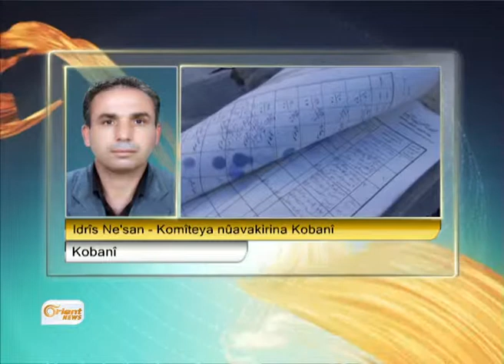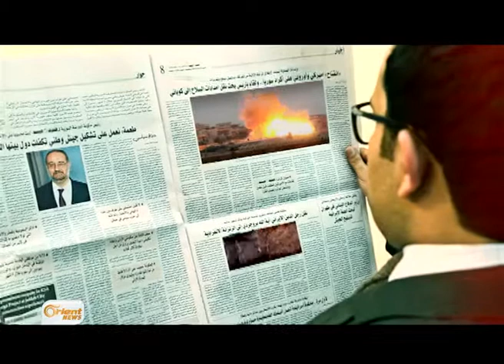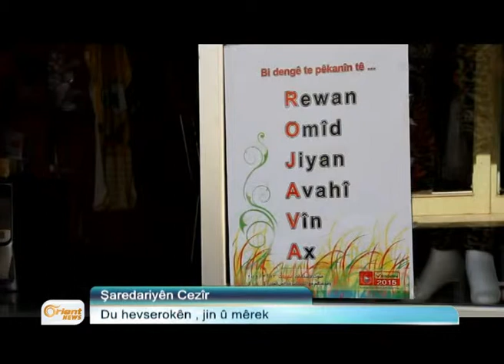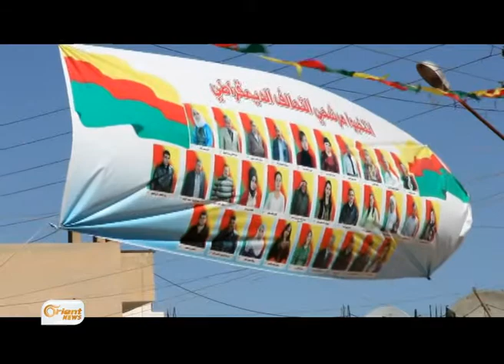Bultena Kurdî 17-3